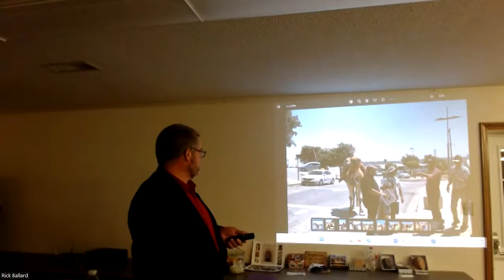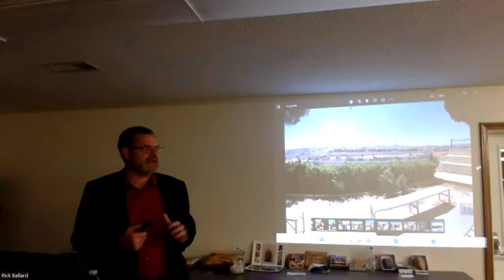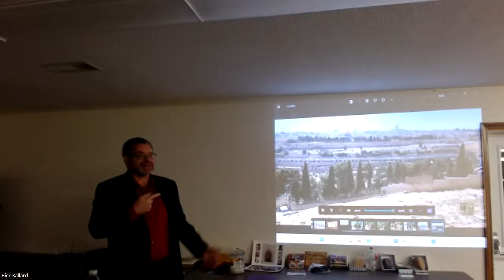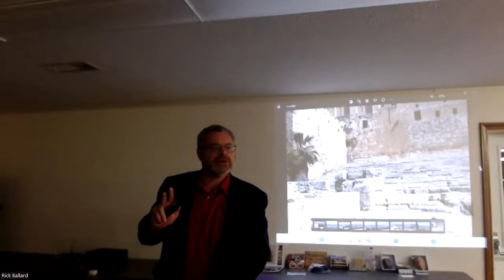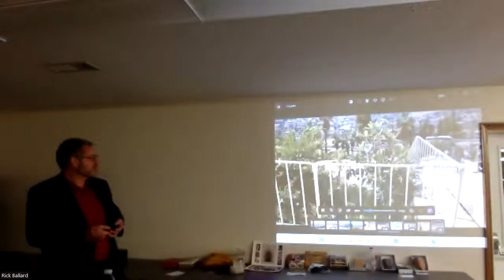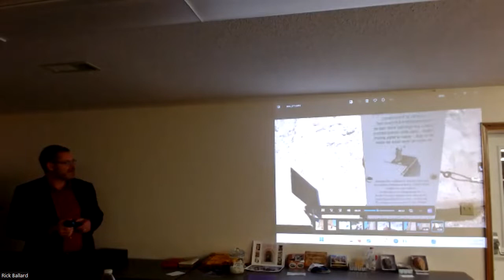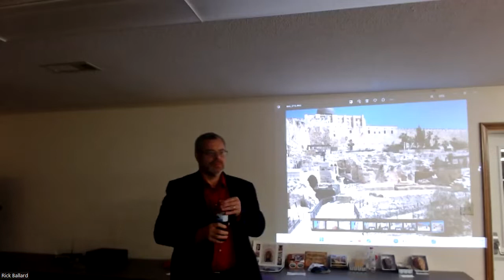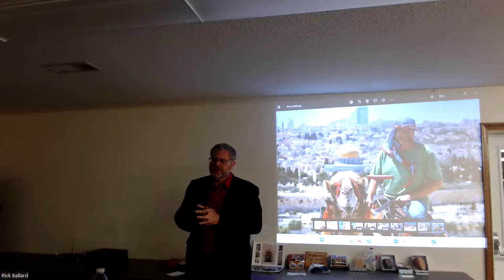Sunday Evening Service 11/20/22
Dispatches From Israel
Temple Walls - East, South, West